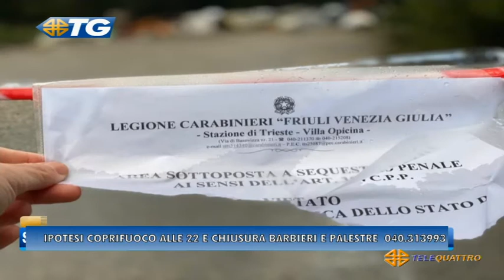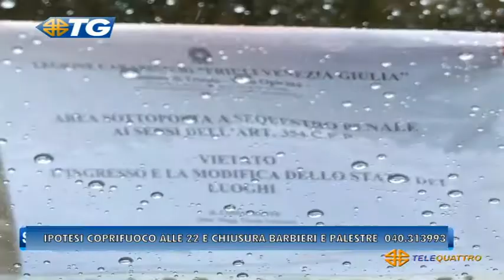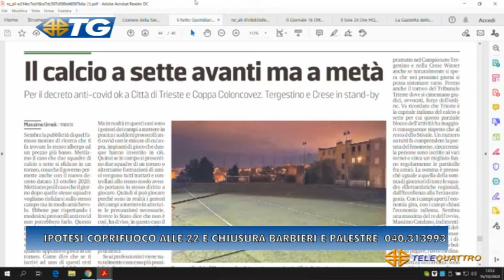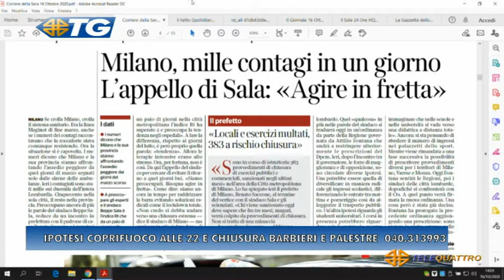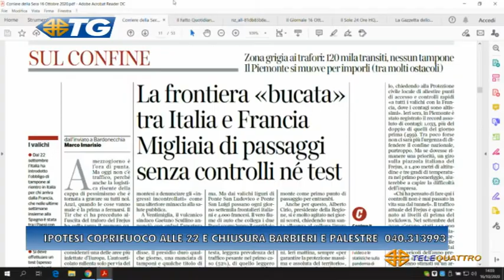IL NOTIZIARIO EDIZIONE COMPLETA | 16/10/2020 13:46